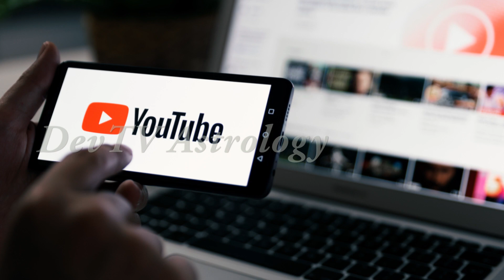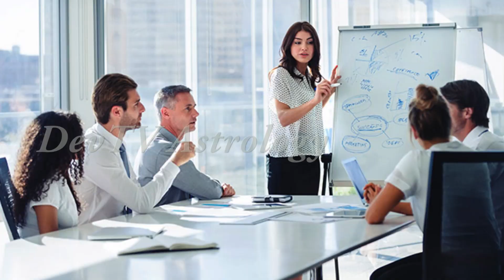వచ్చే ఏప్రిల్ 24వ తేదీన రాబోతున్న శని త్రయోదశి వలన ఈ 4 రాశుల వారికి పట్టిందల్లా బంగారమే | Devtv